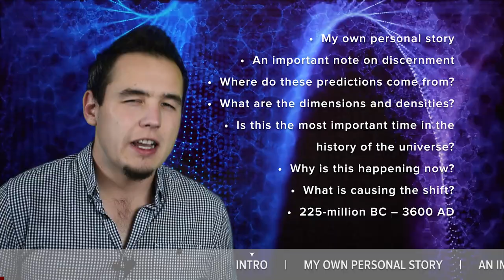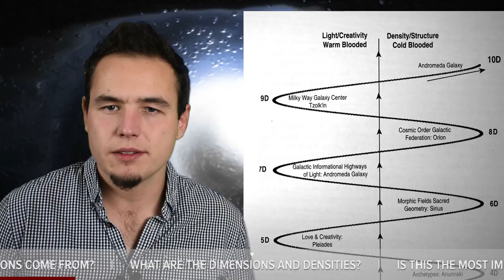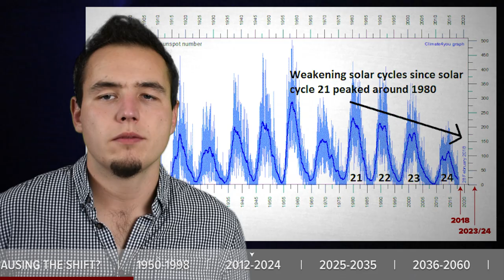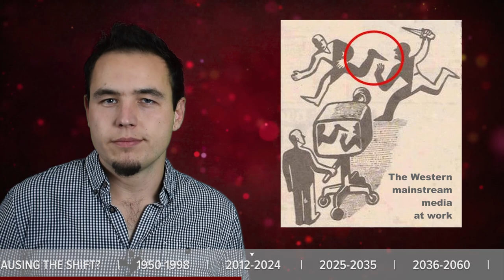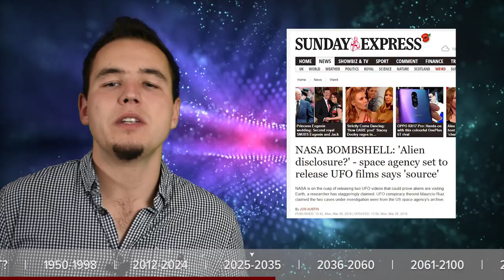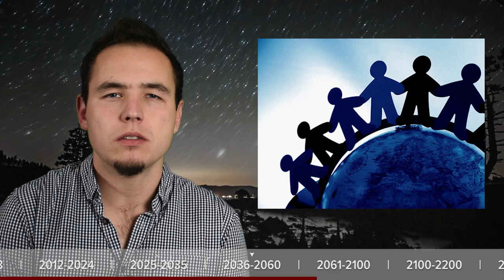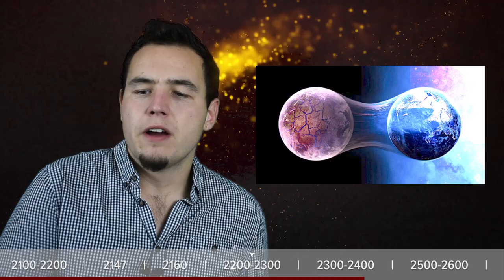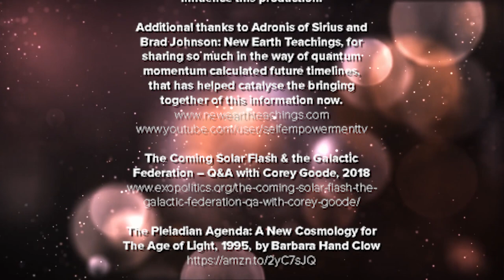Quantum Channeled Future Timeline Predictions Of The Far Future & World War 3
~~~ Sources mentioned at the end ~~~

With special thanks to all of the below
mentioned that have helped massively
to influence this production.

Additional note to Adronis of Sirius and
Brad Johnson: New Earth Teachings, for
sharing so much in the way of quantum
momentum calculated future timelines,
that has helped catalyse the bringing
together of this information now.

The Coming Solar Flash & the Galactic
Federation – Q&A with Corey Goode, 2018

The Pleiadian Agenda: A New Cosmology for
The Age of Light, 1995, by Barbara Hand Clow

The Three Waves of Volunteers and The New
Earth, 2011, by Dolores Cannon

Adronis - The Span of Change (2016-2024),

Adronis - The Span of Renewal (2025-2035),

The 9D Arcturian Council, 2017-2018,

Many ET illustrations used in this presentation
are from Vashtas Galactic Art, thank you Vash

QHHT - Info on Financial Reset and The Event,

Ascending to the New Earth - Client QHHT

Before, During and After the Event – QHHT

The Next 1,000-years, 1970s-1999, by
Dr Bruce Goldberg

In5D's Lifting The Cosmic Veil Conference Part 4, 2017,

Code Name Randall - Painting a Picture of the 33rd

Past Lives, Future Lives Revealed, 1982, by Dr Bruce
Goldberg, pages 217, 227, 219

Time Travelers I Have Met, 1999, by Bruce Goldberg

~~~ Why did I bring this information together? ~~~

I started my personal journey towards discovering this information in 2011 when I started looking into 'conspiracy theories', 911 being an inside job, the 'Illuminati', cabal elite's control agenda for wanting to keep everyone on this planet enslaved to their matrix-style control system.

I kept diving deeper into this self-created rabbit hole, eventually getting myself into such a deep state of DESPAIR in 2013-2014.

...I literally thought that the world was going to end. That the 'apocalypse' was just around the corner, or that the old world management team wanted to use their military to reduce the world population down to 500-million as is embellished on the freemason's structure, the Georgia Guide Stones in the USA.

I had to SCARE myself so DEEPLY in this way, in order then to start finding the light.

Around this time I discovered this idea of 'past life regression hypnotherapy', and later I went on to discover the concept of channeling non-physical extraterrestrial beings who reside in the 'higher' dimensions, after searching YouTube for 'future predictions'.

Sounds crazy right? I was very sceptical of channeling at first. I didn't know who or what to trust at that time because I was so caught up in the idea of 'disinformation' or 'misinformation' being rampant, the idea of the Illuminati wanting to lead us all astray from the 'truth'.

I listened to this channeled information more and more, and it resonated with me personally more and more. The information came across as being 'matter of factual' in a way. And I found comfort in it at that time because of the idea that was being portrayed through the information that the human collective was actually moving in a positive direction. Which was the polar opposite of almost EVERYTHING I had been listening to before.

I had literally shed my own skin of fear by studying this type of information, only now to bring it all together to show that the future of humanity is indeed VERY bright and beautiful :)